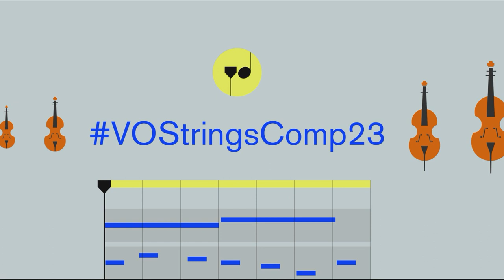Virtual Orchestration Arrangement by Kyle Butler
Virtual Orchestration Arrangement by Kyle Butler VOStringsComp23. Original theme by Alex Lamy.